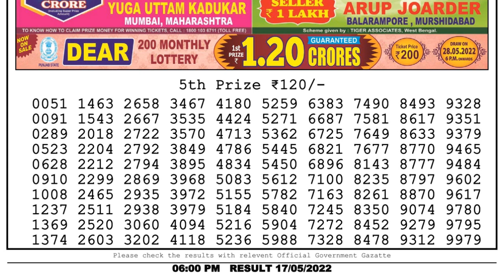Nagaland Lottery Sambad Live 6pm 17.05.22